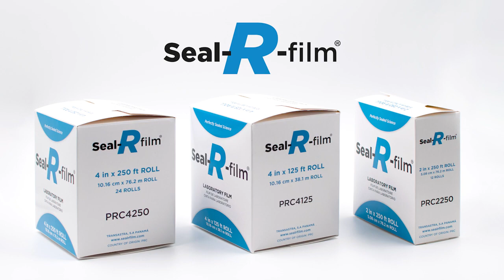Seal-R-film® - Sealing Film. Tension and Stretching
Seal-R-Film® is a semi transparent, flexible, self sealing, moisture resistance thermoplastic tape.

Our film actually expands 5x wide & 4x tall, more comfortable use for a perfect sealing.

Sealing properly helps to prevent contamination and maintains a sterile environment for the microorganisms to grow.